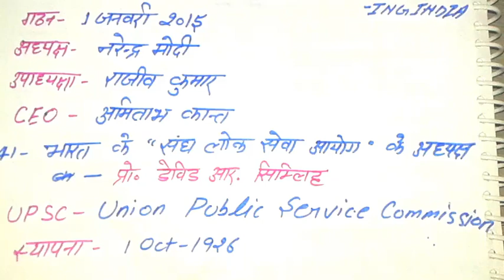करेंट अफेयर्स ( Current Affairs .) ☺सितम्बर 2017 से मई 2018 तक ☺ last 10 months current affairs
करेंट अफेयर्स ( Current Affairs .) ☺सितम्बर 2017 से मई 2018 तक ☺ last 10 months current affairs हाल ही में किस राज्य में “दुर्गा शक्ति” नामक मोबाइल एप लांच किया गया है? हरियाणा में “दुर्गा शक्ति” नामक मोबाइल एप लांच किया गया है| यह मोबाइल एप महिल...
ही में विश्व मामलों की भारतीय परिषद (ICWA) के अध्यक्ष के रूप में किसे नियुक्त किया गया है? विश्व मामलों की भारतीय परिषद (ICWA) के अध्यक्ष के रूप में